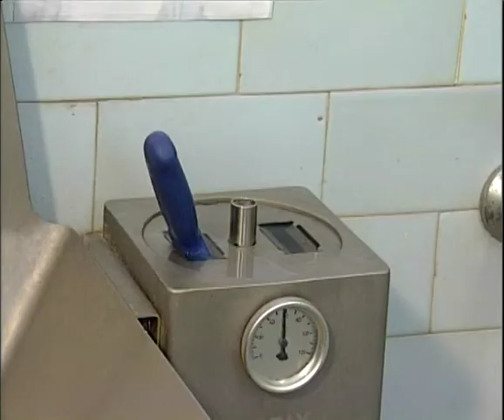Bőrös félsertés bontása 14. - A tokaszalonna formázása